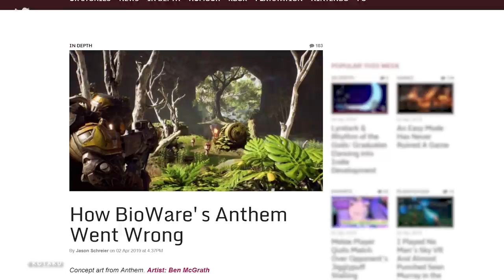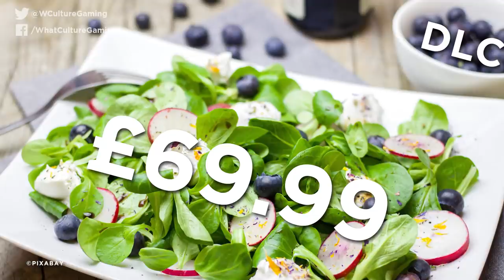8 Reasons Why Anthem Failed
Many were skeptical of Anthem from the off, and the skepticism was definitely justified upon release. Anthem is mechanically sound, but as hollow as anything. This is why Anthem failed.